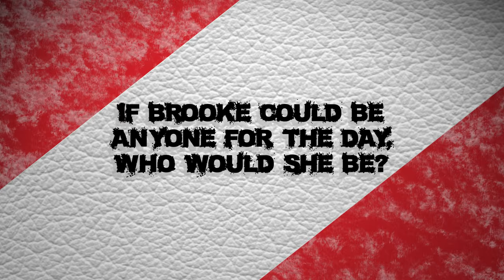Not Quite Roomies: Mead v Chaplen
Beth Mead and Brooke Chaplen go head-to-head to see who knows the most about the other!